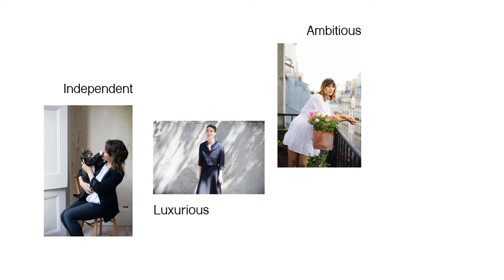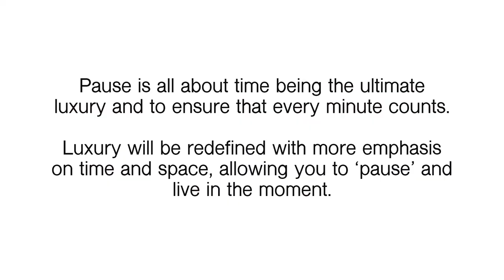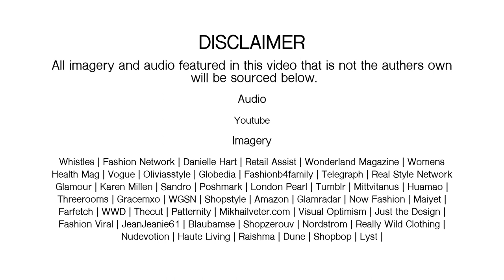Buying and Merchandising Film